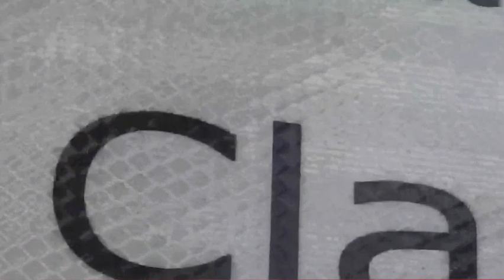I'm Finally Back *Vlog 29*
I'm posting an explanation to why I've been gone on the second channel in about a week.  I have been having troubles finding editing tools so no outro 😪 sorry